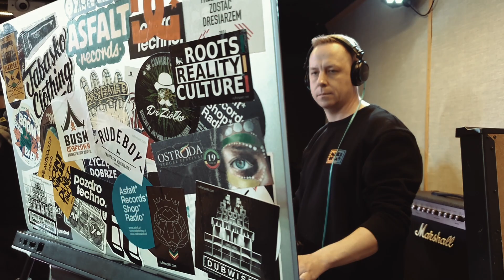W Innym Stanie x Funkastik Riddim Band - Selecta - live studio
Utwór Selecta to raggamuffinowo-dancehallowy sztos, pochodzący jeszcze z pierwszej płyty Radiostacja Mixtape, został nagrany w ramach akcj live session, nagranej w ciężkim bezkoncertowym roku 2020 r., ku pokrzepieniu serc – Jeszcze będzie normalnie. 😊
Wokaliści: zespół W Innym Stanie w składzie :
Bartłomiej Ulatowski, Jan Brodowski, Łukasz Chrostowski, Przemysław Sawicki,
W kooperacji z Funkastik Riddim Band w składzie:
Piotr Strembicki – gitara basowa, Przemysław Michalski – gitara, Piotr Kiliański – instrumenty klawiszowe, Kazimierz Bat – perkusja, Sławomir Pawlak – perkusjonalia, Łukasz Kosmala – gramofony.
Nagrania zostały zrealizowane w Paradox Studio, Sala Prób Rexast:
Zdjęcia: Julia Brodowska, Jakub Gołuchowski, Łukasz Kosmala, Piotr Strembicki
Montaż: M. Kaźmierczak